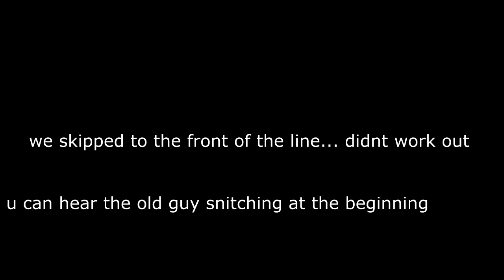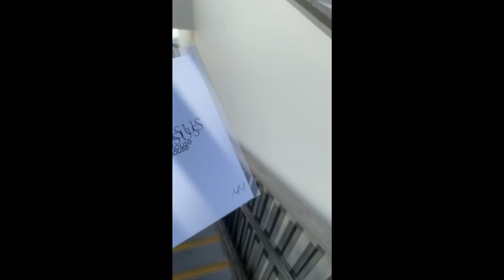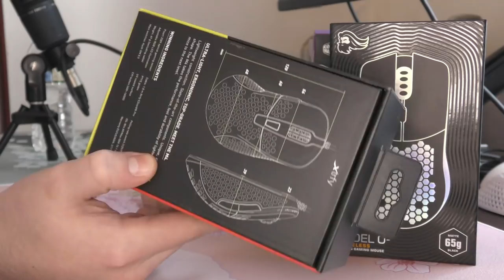100K Special- Finalcon Vlog, MOUSE GIVEAWAYS, Face Reveal (shocking)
100,000 subscriber special, finalcon 2021 vlog and some based mouse giveaways!
for getting good footage at the event
WHAT I ACTUALLY USE (website coming soon??) (like RJN but WORSE?!)
MOUSE- GPX superlight (also starlight-12 but u cant buy it)
MOUSEPAD- artisan pads/ good hien clones (test too many pads to have a main)
KEYBOARD- apex pro tkl wooting two HE
MONITOR- ACER 390hz (insane monitor, u can get it from microcenter too)
MICROPHONE- black electrovoice re20
other mic stuff- scarlett 2i2
anything else probably isnt important/asked about
0:00 Intro
1:00 Vlog
5:30 Giveaway!!!